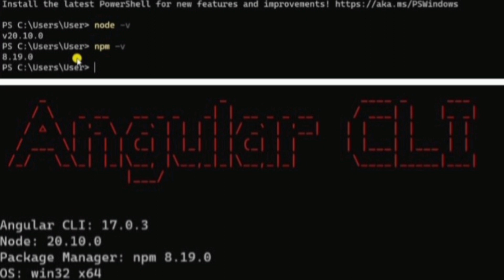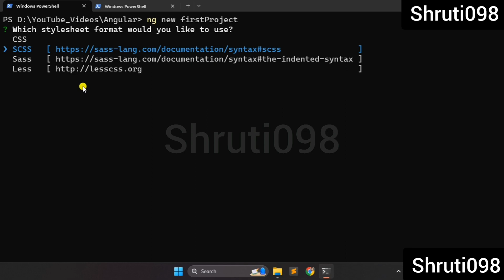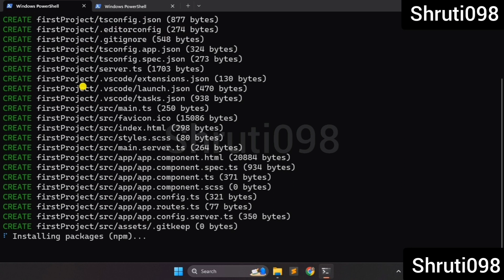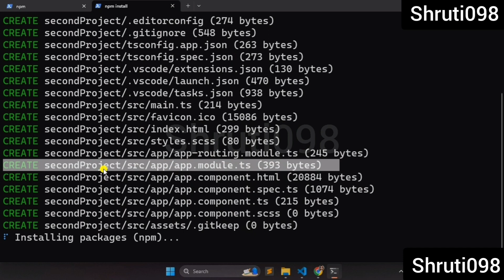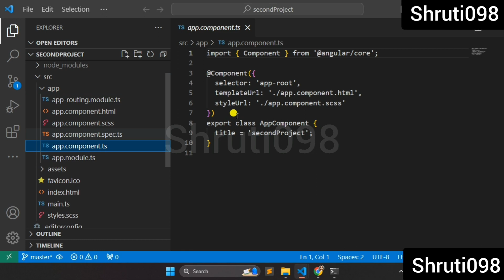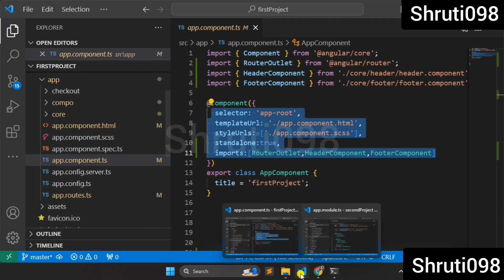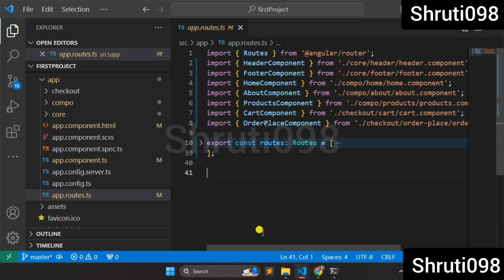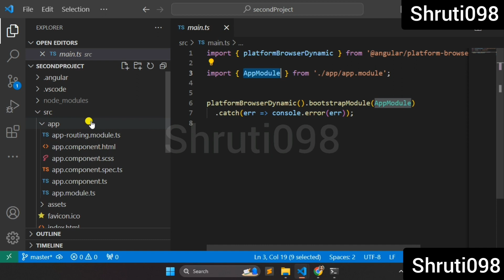Standalone / No Standalone AngularJS Latest Projects Problem Solved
keep support

hello guys

I am Shruti ...

My channel name is Shruti098  ^_^

Channel Explore -

I am trying to help you .easy to understand besic  programming to advance with my positive thinks and codes .

and comments

keep support